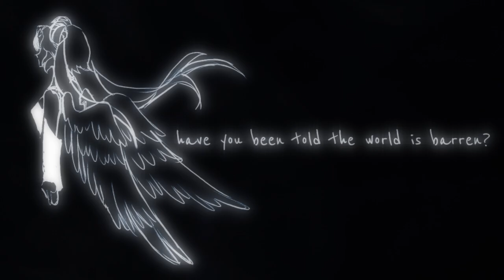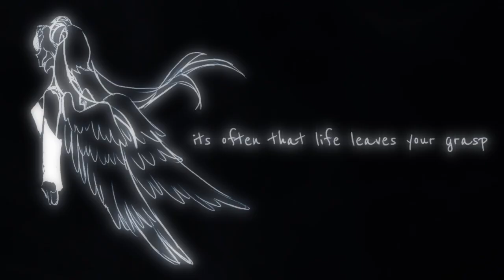【Mai】crumbling【Synth V Original】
dreaming of freedom like i'm lost ... ♱

an update on the life of uinya... its fine. i started working recently, been rlly busy but i do have a lot of stuff to release!! just been busy busy.. i got accepted to uni though which is mega cool and stuff

Lyrics:

Starlight is bleeding
Into the dark
Feathers are falling alas,
It’s often that life leaves your grasp

Finding meaning?
A pointless gamble…
Just get out,
Lost in doubt I can’t see it

Now reset it all again,
‘cause nobody ventures through the snow
When I’m freezing, deceiving in the cold
Have you been told the world is barren?

I need to see the sun,
Is it warm?

Like the universe is crumbling